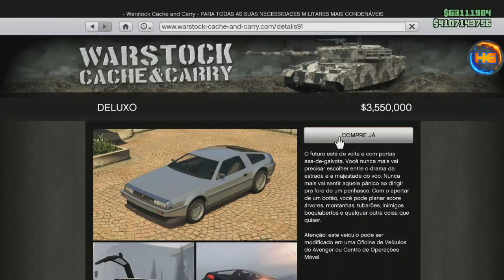**BRAND NEW** SOLO FROZEN MONEY (SEM/SAVE WIZARD) INEDITO !! COMPRE TUDO GRATIS S/AJUDA GTA V PS4